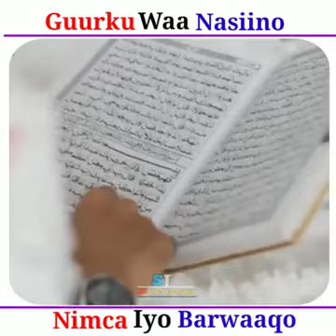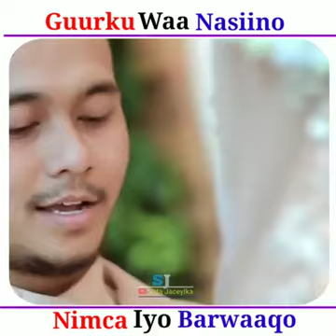Nashidow gurka nasib